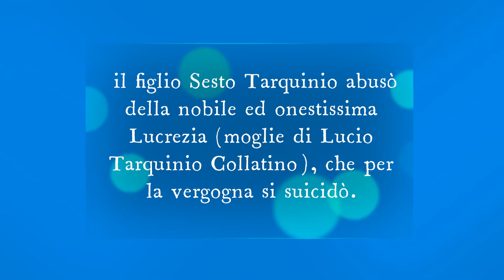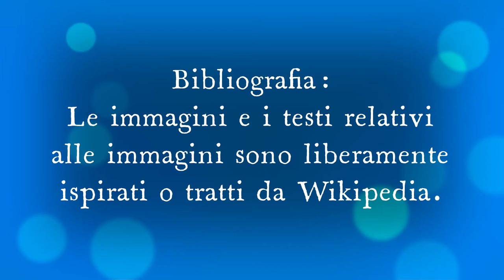Cosa succede a Roma nel 509 a. C.